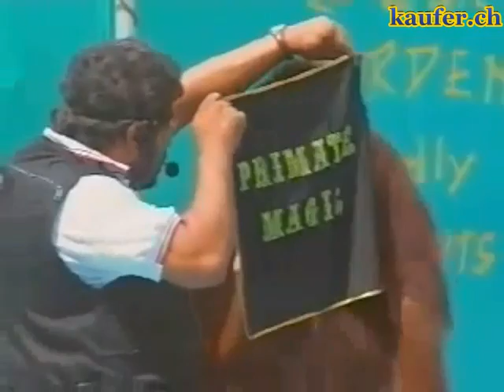Lustige Tiershow mit Affen youtube original